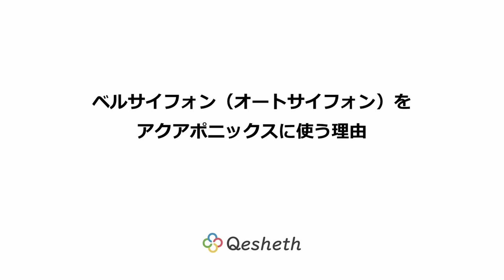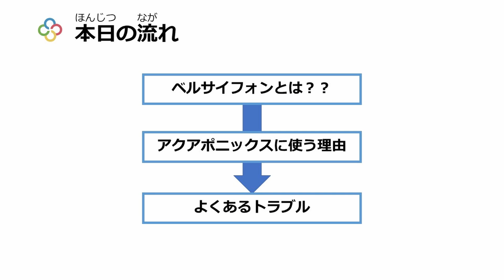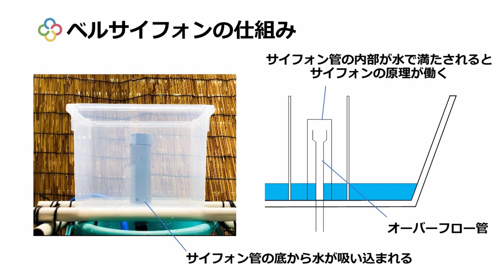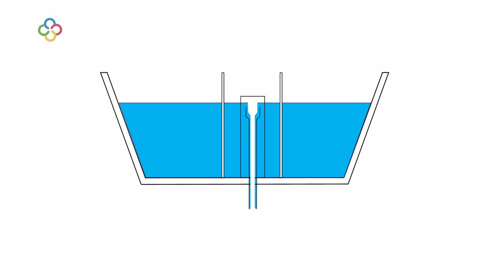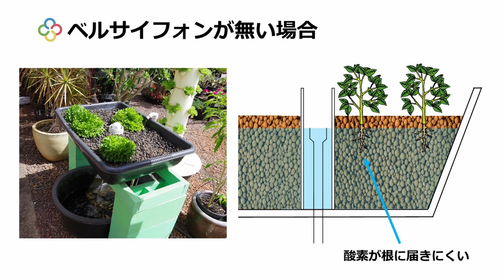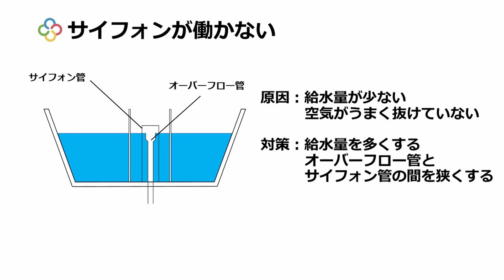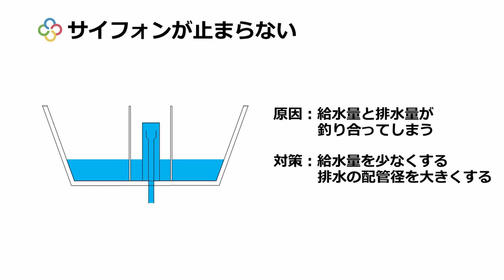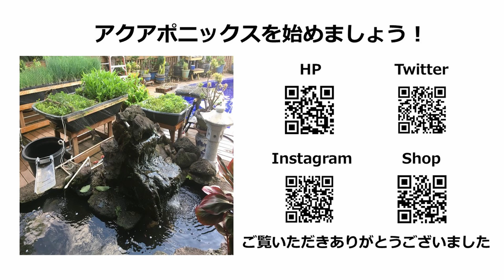オートサイフォンの一つ、ベルサイフォンをアクアポニックスに使用する理由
なぜアクアポニックスにベルサイフォンを使うのか解説しました。
野菜の成長促進に役立ちますので、ぜひ使用してみてください。

ベルサイフォン配管システム：

聞き取りにくい部分などあれば日本語字幕をご利用ください。

この動画内での疑問や質問、感想はコメント欄に記入をお願いします。

こんなことを知りたい学びたいなどありましたら、こちらもコメント欄まで記入ください。